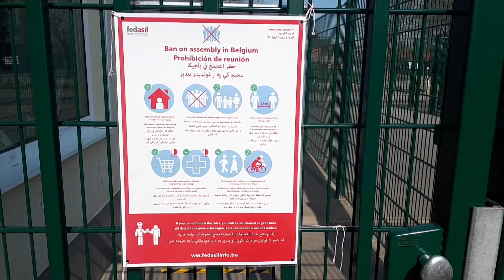hoe is het om tijdens corona in een asielcentrum te verblijven?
Becky en haar mama wonen in een asielcentrum. Normaal gezien zijn daar superveel activiteiten en komen er mensen langs om voor te lezen. Maar door het coronavirus kan dat niet meer, want ook Becky moet de maatregelen volgen. Karrewiet ging kijken hoe een dag in het asielcentrum er op dit moment uitziet.